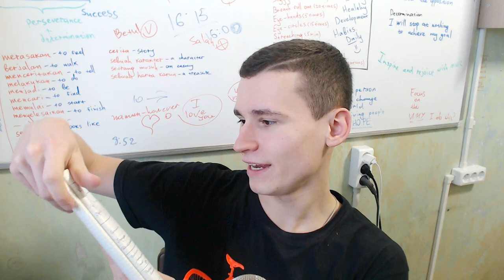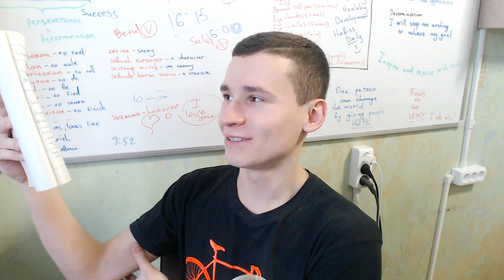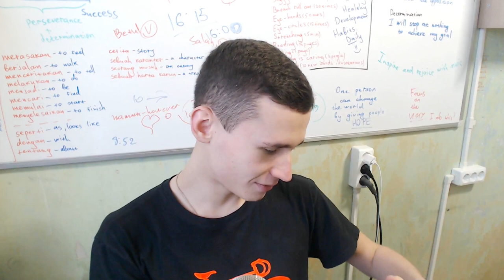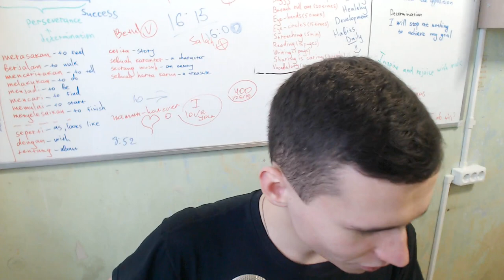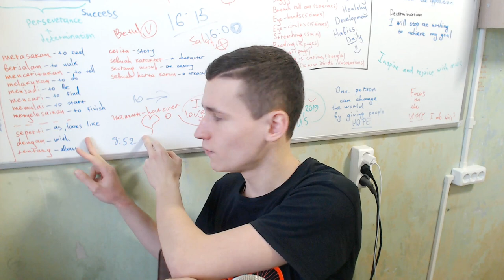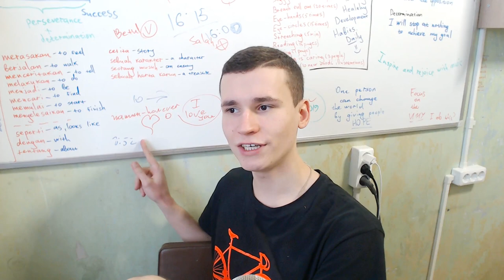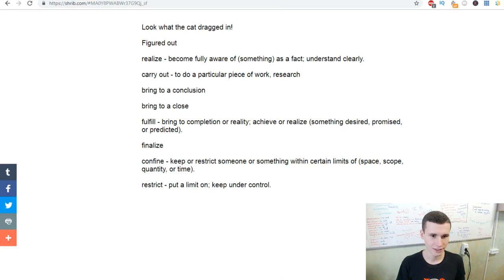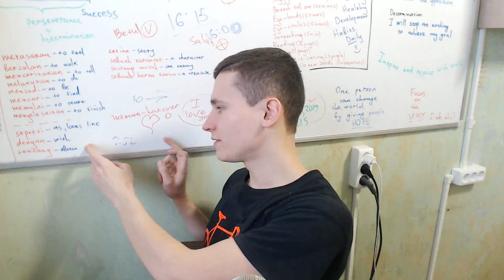I figured out the time of the English language | My way of remembering grammar constructions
Thanks :)

F.A.Q.:

1. Why do I learn English?

2. Why do I learn Indonesian?

3. Why am I doing reactions?

4. Why am I making a video?
Self-psychotherapy
Development of my own skills
Autobiography
Self-awareness

5. Why am I learning new skills?

6. According to the results, the language I want to talk mainly?

7. What do I want to get on the total?

8. What do i love?
Communication with people
Dancing
Developing
Singing
Playing music
Speaking
Training
Make new
Playing computer games
Drawing
Having fun